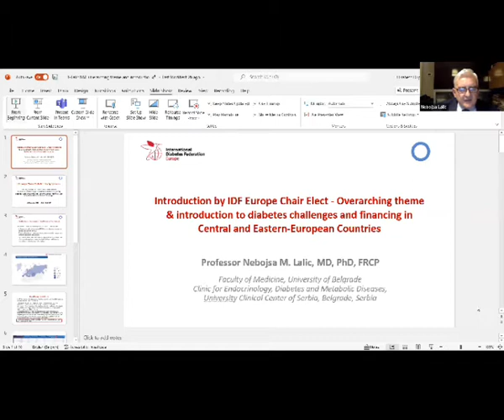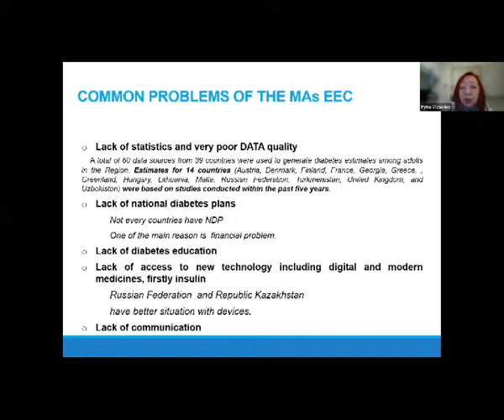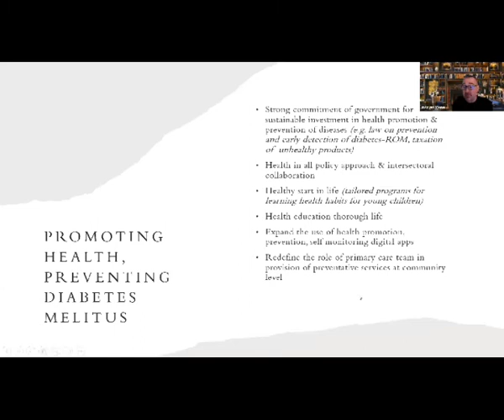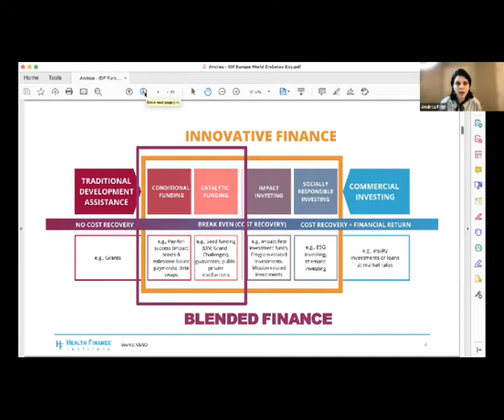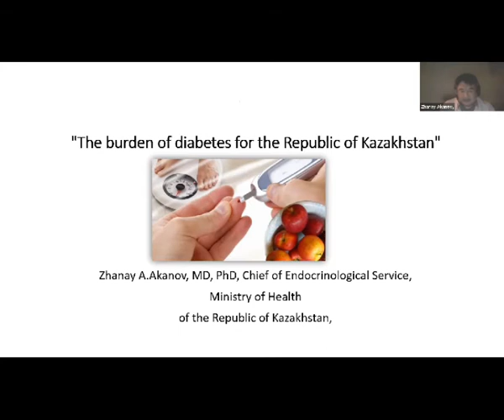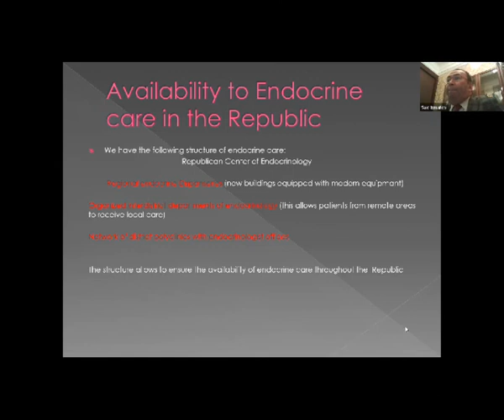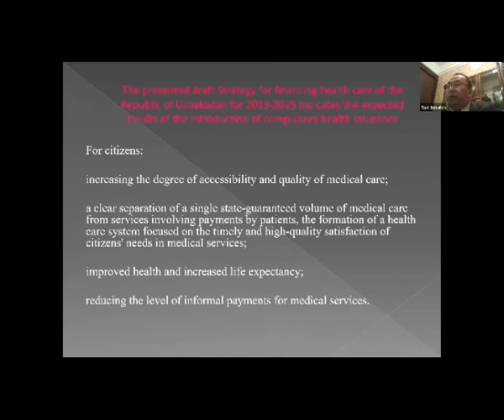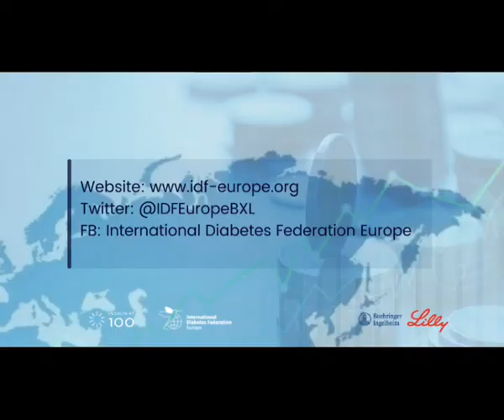Innovative financing for sustainable access to quality diabetes care in Central and Eastern Europe.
Watch the recording of the IDF Europe's webinar on World Diabetes Day!